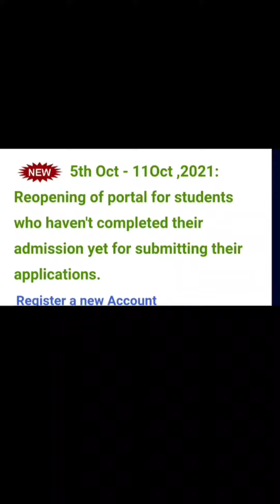AHSEC/Darpan Portal Updates/ 5-11 October Portal Open হ'ব Students ৰ কাৰণে। সকলোৱে Apply কৰা।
AHSEC Darpan portal update/ Admission Acknowledge কৰি Admission লব নগলে কলেজে নাম আতৰাই দিব পাৰিব।